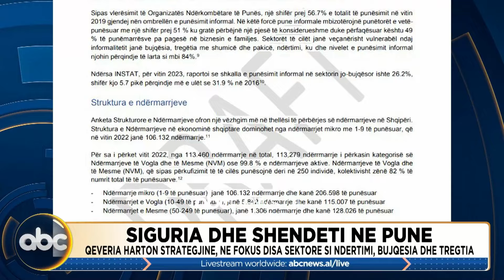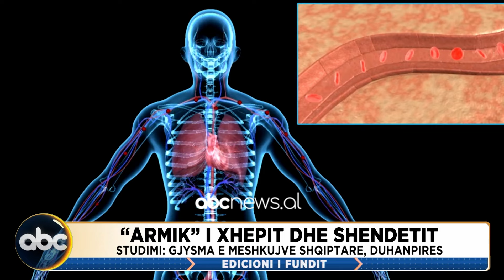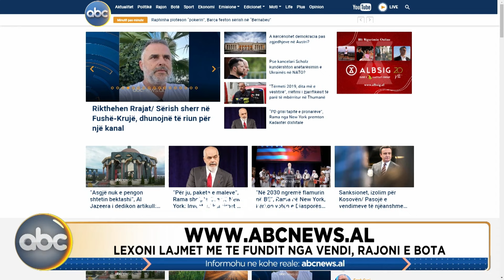Edicioni i fundit, ora 23:00 - 26 Tetor 2024 | ABC News Albania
Zhvillimet me te fundit, nga vendi, rajoni e bota në ABC News. Ngjarja e ditës, lidhje direkte dhe analiza në studio ne edicionet informative në ABC News.